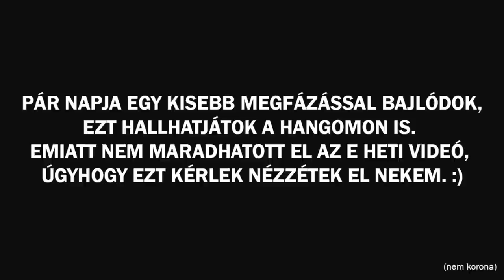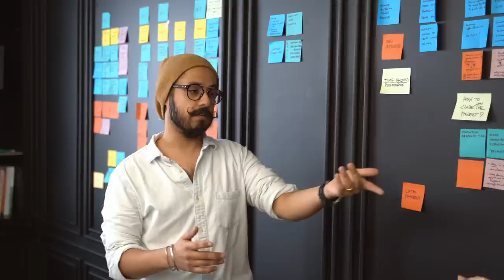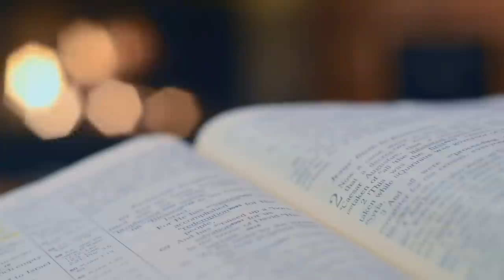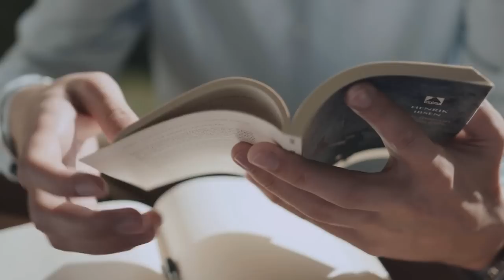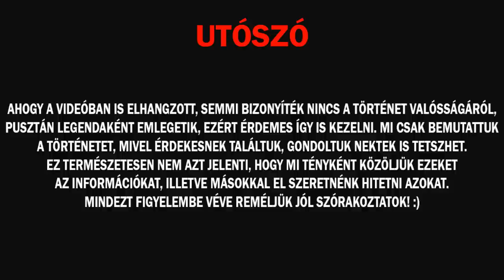AZ ELTŰNT LEGÉNYSÉG TÖRTÉNETE - A PHILADELPHIA-KÍSÉRLET [LEGENDA VAGY VALÓSÁG?]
Mai történetünk a Philadelphia-kísérlet néven vált ismertté, melyet a mai napig hatalmas homály fed. Ebben a homályban próbálunk majd valahogy kiigazodni, és rájönni mi történt Philadelphiában 1943-ban. Ahogy már korábban említettük, ebben az évben ugye már javában zajlott a II. világháború, melyben Amerika több fronton is harcolt. Az Amerikai Egyesült Államok idézőjelben már ekkor sem ismerte a „vereség” szót, ezért mindent, sőt még annál is többet megtett a végső győzelem érdekében. Na de mit értek az alatt, hogy még a mindennél is többet? Itt jön képbe a Philadelphia-kísérlet, pontosabban annak az alapötlete. Sokatok számára ismerős lehet az a szó, hogy Pentagon. Ez az Amerikai Védelmi Minisztérium székhelye, mely Virginia államban található. Noha ez tulajdonképpen csak egy épület, mégis az amerikai hadsereg jelképeként tekintenek rá. Történetünk szempontjából ennek azért van jelentősége, mert az ő indítványozásukra indult el az a kísérletsorozat, mely most a videónk témájául szolgál. Kapaszkodjatok meg, mert ezt nem lesz könnyű megemészteni. Az említett kísérletek célja az volt, hogy láthatatlanná tegyék hadihajóikat. Nem, ez nem egy költői kifejezés arra, hogy észrevétlenek maradjanak, a szó szoros értelmében szerettek volna láthatatlanná válni. Tudjátok, mint Harry Potter a láthatatlanná tévő köpeny segítségével. Na de mielőtt rátérnénk arra, hogy ezt mégis hogy próbálták elérni, válaszoljunk meg egy ennél lényegesen egyszerűbb kérdést, miért? Nos, ebben tényleg nincs semmi összetett. Ahogy pár mondattal korábban említettem, az Egyesült Államok foggal-körömmel küzdött a háborúban, legfőbb céljuk pedig az volt, hogy minél előbb győzelmet arassanak a háború egyik fő frontján, a Csendes-óceáni hadszíntéren. Láthatatlan hadihajókkal ez pedig gyerekjáték lett volna. Na de most, hogy ismerjük a miértet, rátérhetünk a hogyanra. Hogy tegyenek láthatatlanná egy hadihajót? Részletekbe menő információk erről sajnos nem állnak rendelkezésre, annyit azonban tudni lehet, hogy ezt a mutatványt egy hatalmas erejű mágneses mező generálásával próbálták véghez vinni. Miután elvégezték a szükséges előkészületeket sor kerülhetett a főpróbára, melyhez az Eldridge névre hallgató rombolót használták. Erről kapta a nevét maga a történet is, mivel a kísérletet Philadelphia kikötőjének egy lezárt részén hajtották végre 1943 tavaszán. A szóbeszéd szerint a rombolót felszerelték több tonnányi elektromos készülékkel, melyek hatalmas erejű mágneses mező generálásáért, egyszerűbben fogalmazva a hajó eltüntetésért feleltek. Egyes beszámolók szerint a kísérlet sikerrel járt, a hajó valóban eltűnt néhány másodpercre, és több száz kilométerrel távolabb, a norfolki kikötében tűnt fel, majd teleportált vissza. Az egyik szemtanú egy közeli kereskedelmi hajó matróza volt, aki állítása szerint látta, ahogy a semmiből feltűnik egy hajó, majd ismét eltűnik, zöldes izzást hagyva maga után. Na de mi a helyzet a hajó legénységével? A legenda szerint nem volt túl jó hatással a szervezetükre ez a kis kiruccanás, többen is rosszul lettek, émelyegtek. Na de egy kis rosszullét még belefér, gondolták a projekt vezetői, ezért folytatták a kísérletezést. A következő, egyben utolsó próbálkozásra pár hónappal később, 1943 októberében került sor. Első ránézésre minden terv szerint alakult, a hajó eltűnt, majd kicsivel később újra feltűnt, azonban a visszatérő legénység  hiányos volt. Több embernek nyoma veszett, mások súlyos sérüléseket szenvedtek. Mivel a szakértők erre nem tudtak magyarázatot találni, ezért lefújták a kísérletsorozatot. Az esetről azóta számtalan különböző magyarázat született. Egyesek szerint az Egyesült Államok ezzel a kísérlettel kaput nyitott egy új dimenzióba, mások szerint az egész csak egy rossz vicc, míg néhányan úgy vélik időutazás történt. Ti mit gondoltok? Írjátok meg kommentben. Az esetről természetesen azóta számtalanszor megkérdezték magát az amerikai haderőt is, akik azonban tagadják, hogy a Philadelphia-kísérlet valaha is megtörtént volna. Természetesen könnyen elképzelhető, hogy ez valóban így is van, ugyanakkor érdemes megjegyezni, hogy az amerikai haderőnek is megvannak azért a maga titkai. Gondolunk itt elsősorban az 51-es körzetre, mely egy a mai napig szigorúan titkos katonai bázis. Ha szeretitek az ilyen, és ehhez hasonló témákat, és szívesen látnátok tőlünk egy videót akár magáról az 51-es körzetről, akkor azt jelezzétek egy like-al.